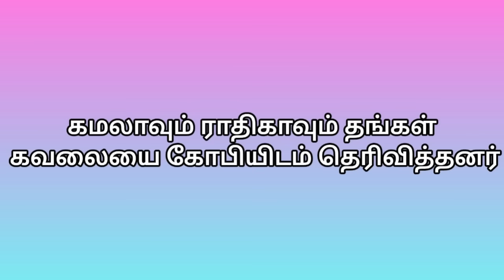கமலாவும் ராதிகாவும் தங்கள் கவலையை கோபியிடம் தெரிவித்தனர்